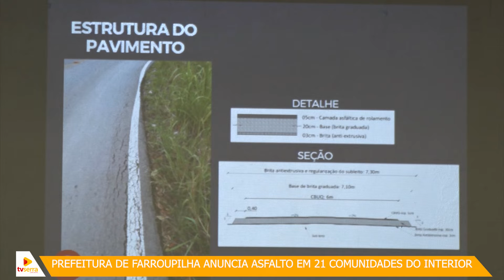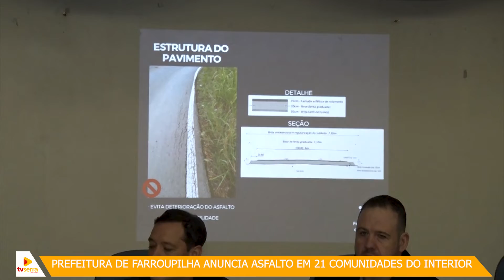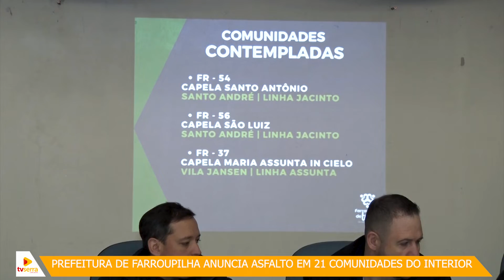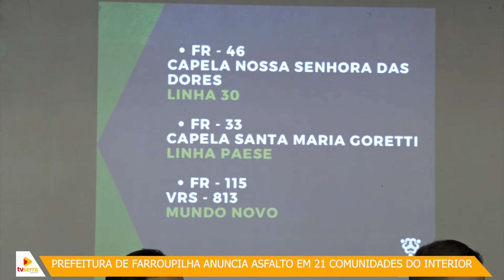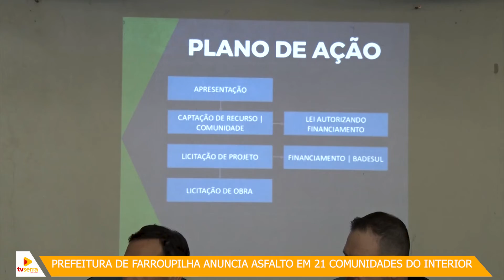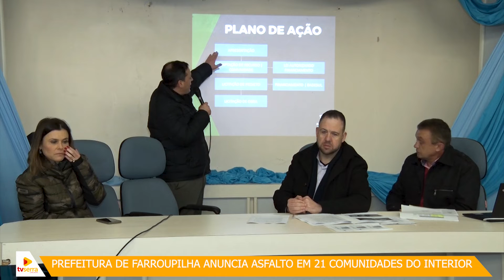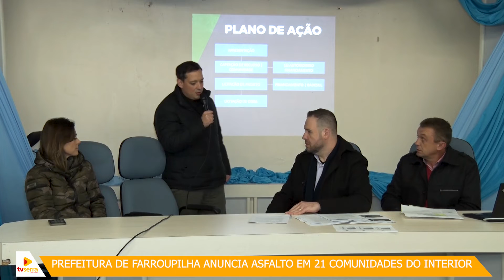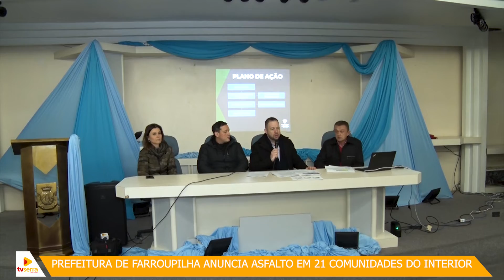Prefeitura de Farroupilha apresenta relação de comunidades que terão trechos de estradas asfaltadas.